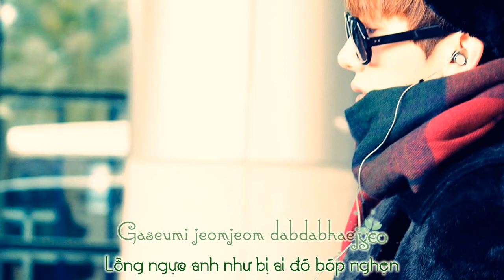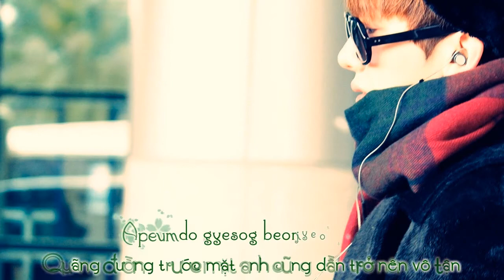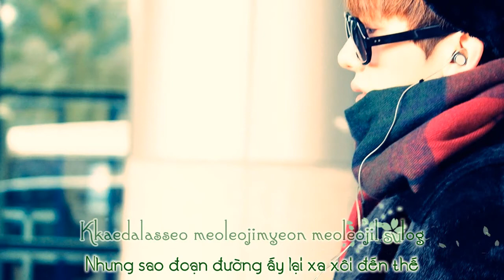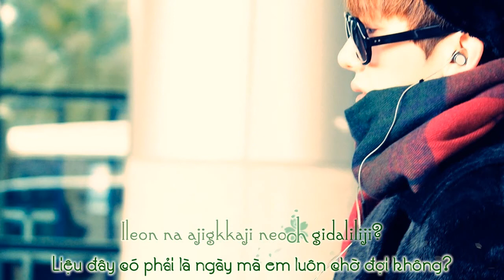[Vietsub + Kara] I Return - Jo Kwon